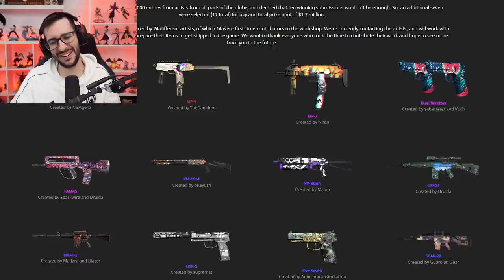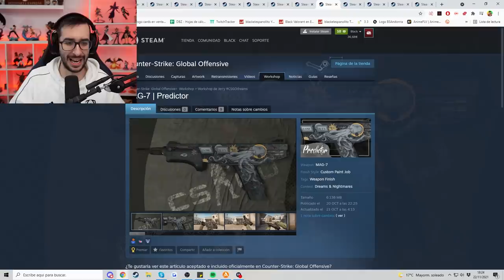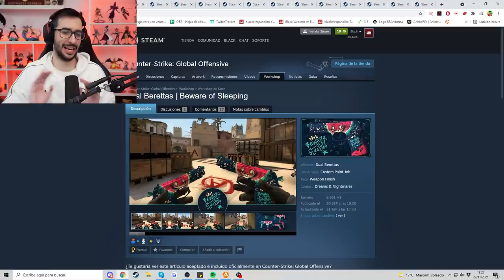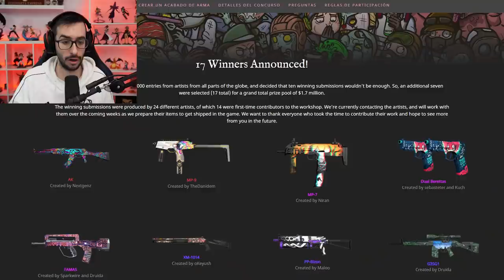ANUNCIADAS LAS SKINS DE LA NUEVA CAJA DE CSGO